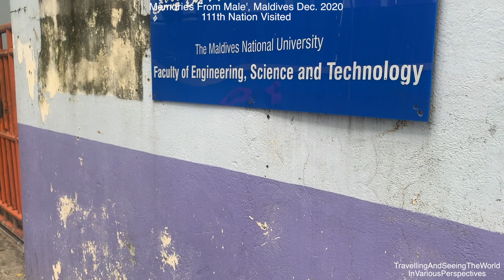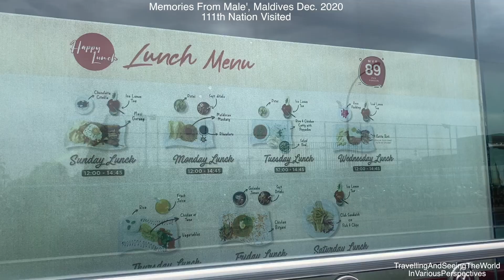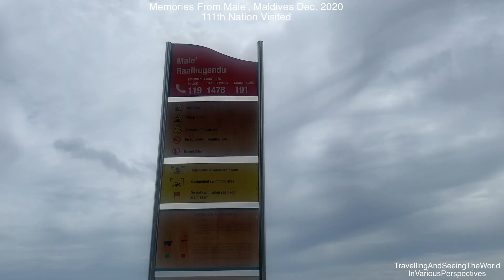Memories From Male', Maldives Dec 2020 111th Nation Visited